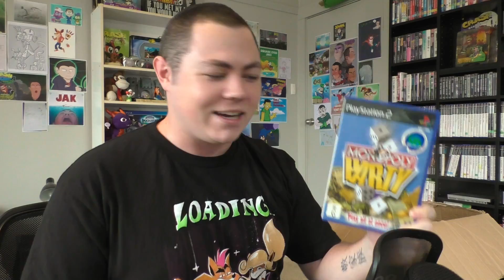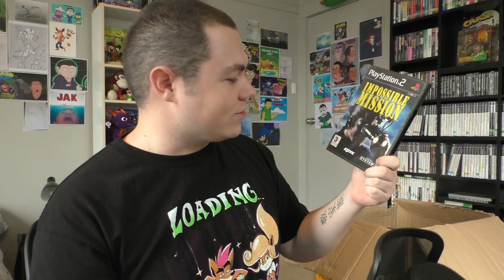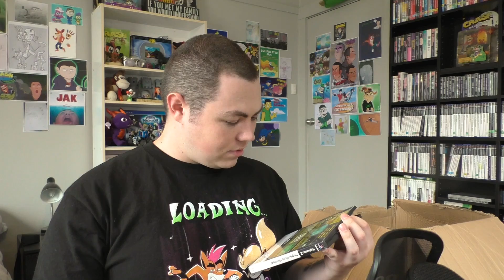HALFWAY THROUGH!!! - Game Testing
I can't believe the day has finally arrived, we are officially 50% through this giant box of shovelware! SURELY that means its time for the good stuff...

right?